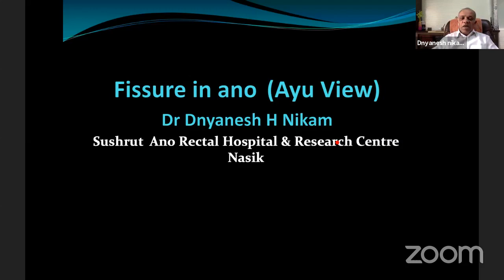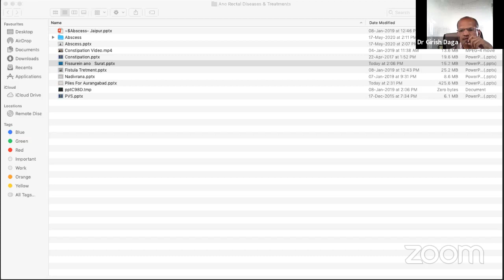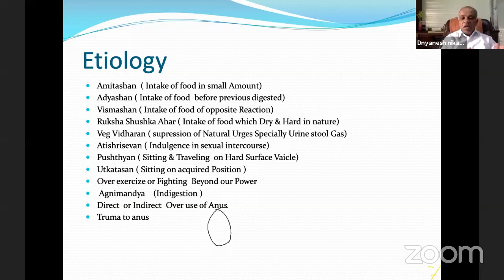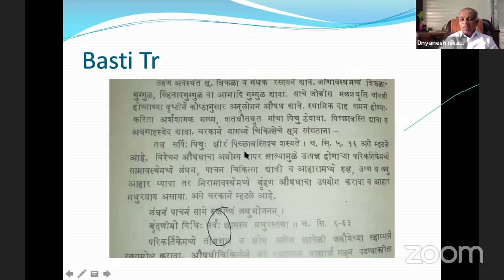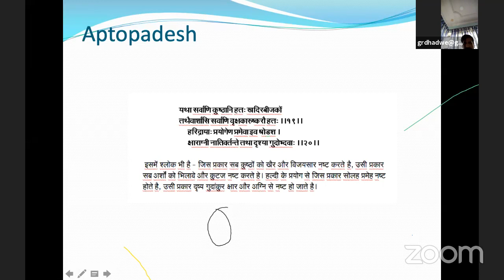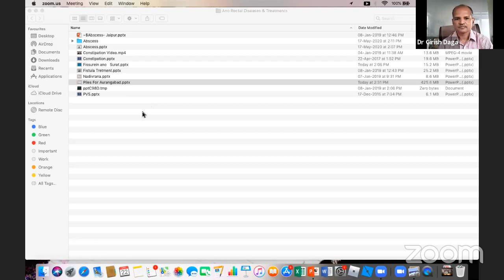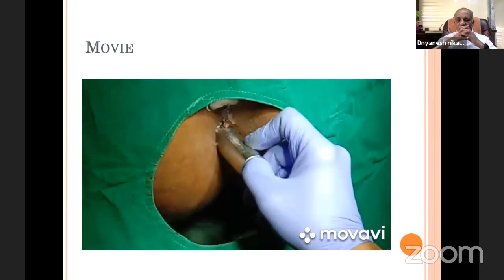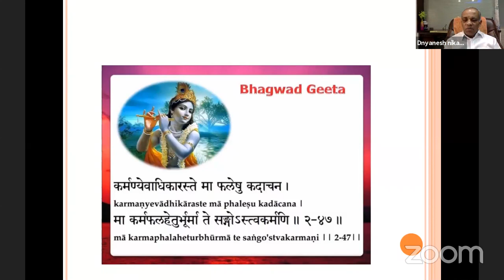Surgical Principal of Ayurveda in Non Infective diseases of Proctology.- Dr Dnynesh Nikam,Nasik.